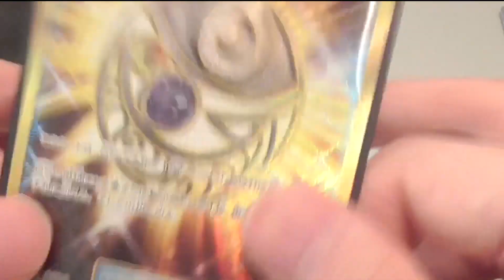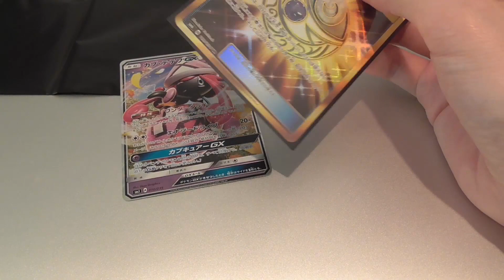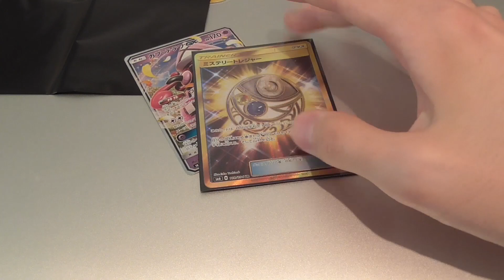1パック1万円もするオリパとイベントの話【ポケカ】